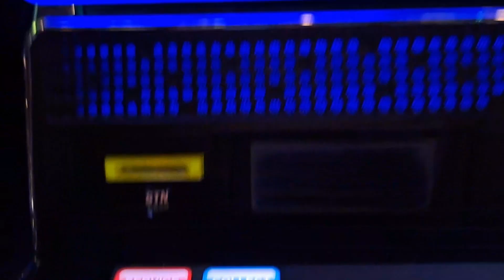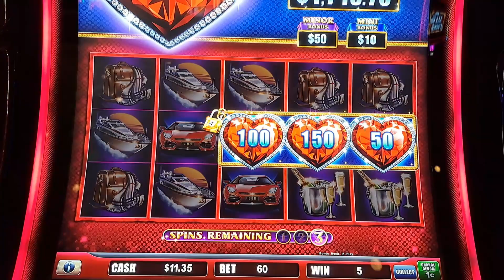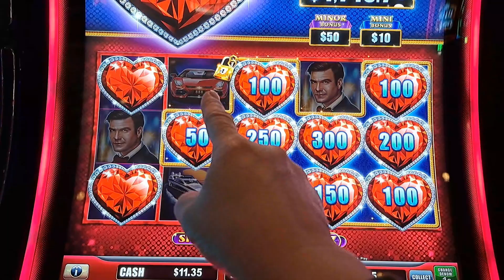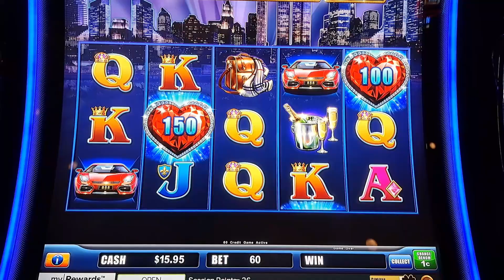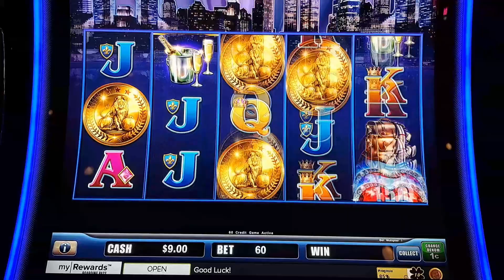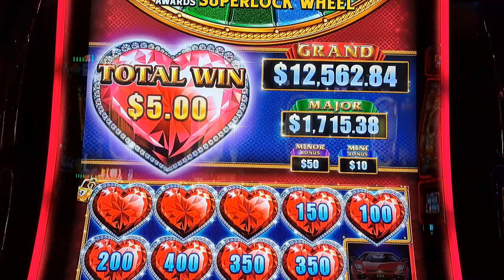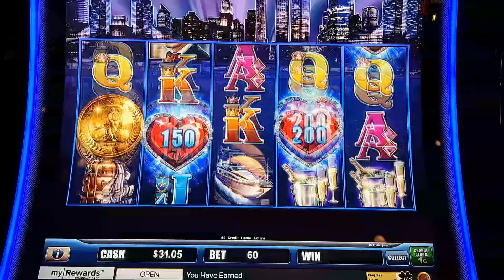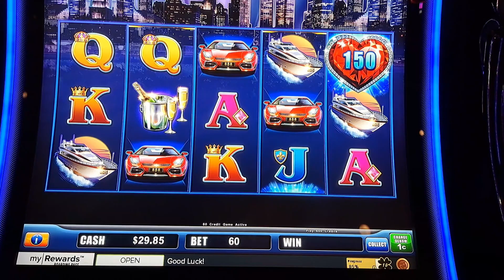Bonus Unlocked! Superlock Nightlife, Great Run!